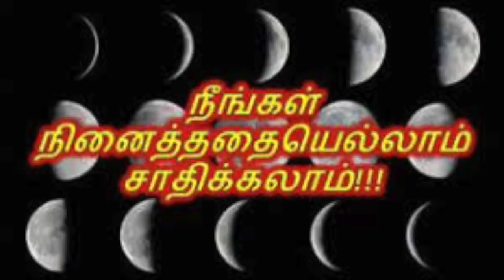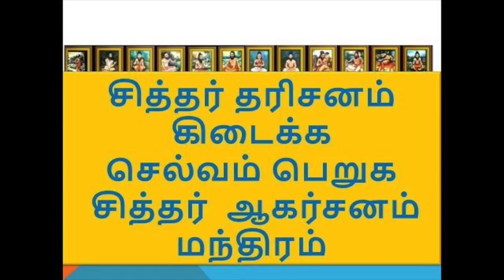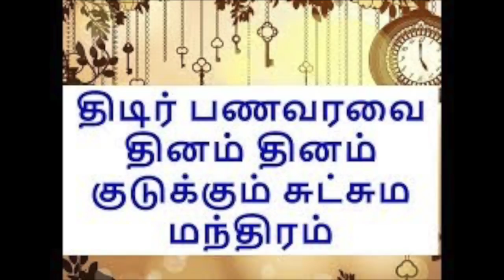செல்வ வசிய ரகசியம் | சோடேசக்கலை முகூர்த்த நேரம்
இன்று செல்வ வசிய நேரம் சோடசக்கலை